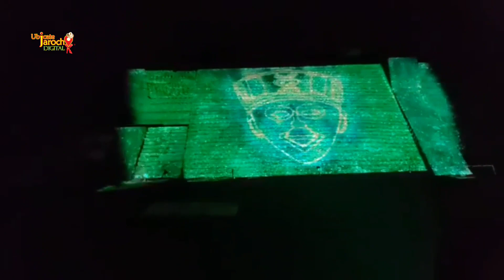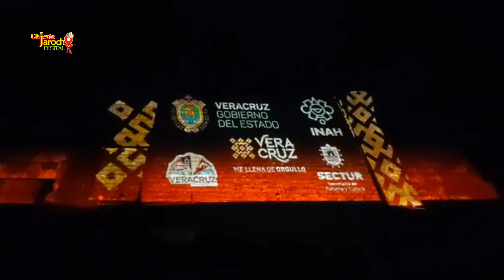👉 VIDEO MAPPING Festival Cempoala 2023 🎉